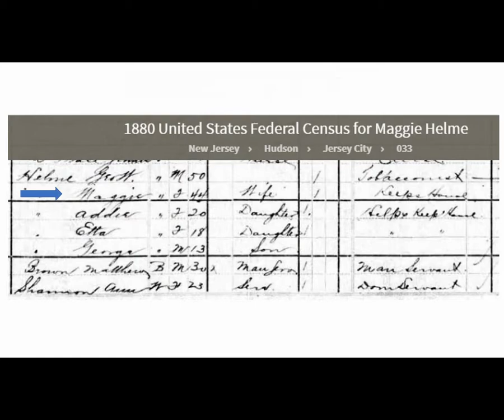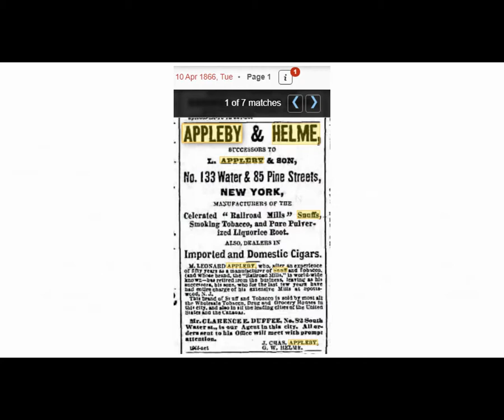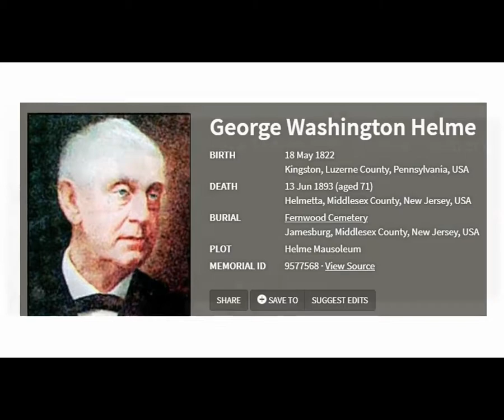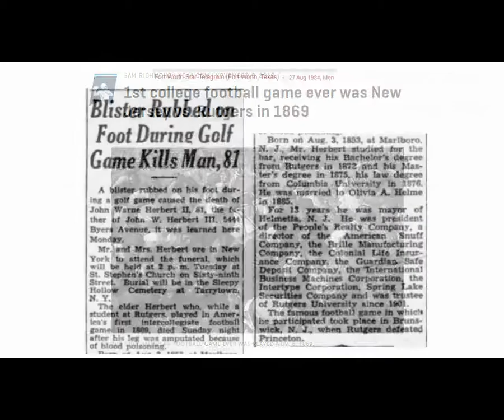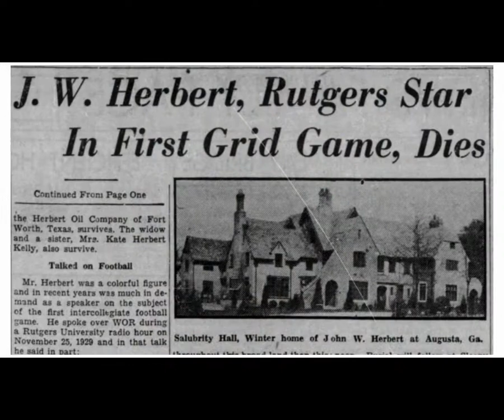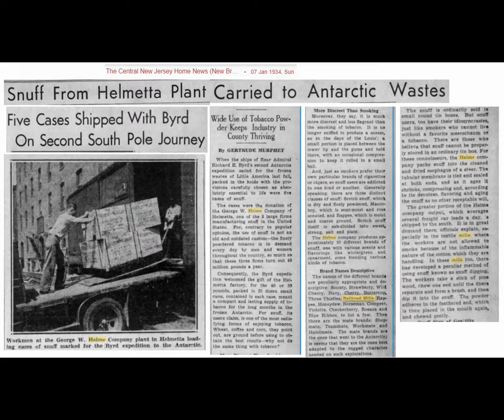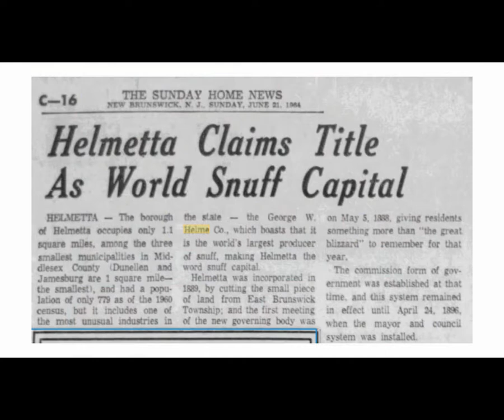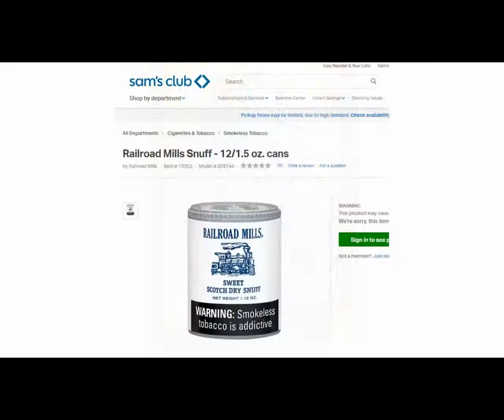Helme's Railroad Mills | Antique Bottle Stories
Ancestry.com

Newspapers.com

Googlemaps.com